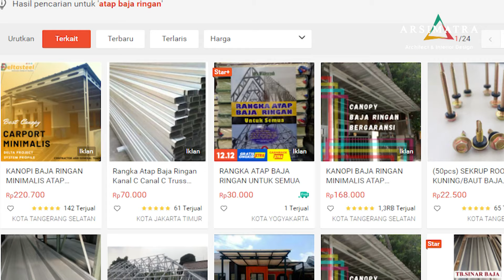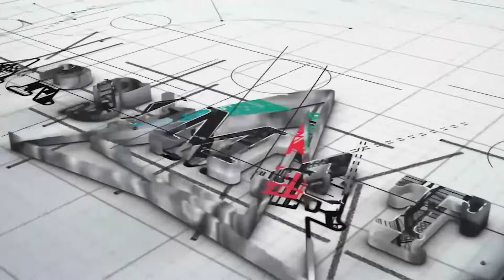Membangun Rumah Sendiri VS Pakai Jasa Kontraktor, Yang Terbaik Adalah Begini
Bangun rumah sendiri VS pakai jasa kontraktor? Mana yang lebih pas untuk anda? Simak video ini sampai selesai, semoga bermanfaat.
Tonton juga video house tour terbaru setiap minggunya sebagai referensi hunian tempat tinggal anda di channel Arsimatra.

𝐈𝐧𝐟𝐨 𝐃𝐚𝐧 𝐊𝐨𝐧𝐬𝐮𝐥𝐭𝐚𝐬𝐢 :
𝐖𝐀/𝐓𝐞𝐥𝐞𝐩𝐨𝐧: 𝟎𝟖𝟏𝟏𝟐𝟔𝟖𝟖𝟎𝟖